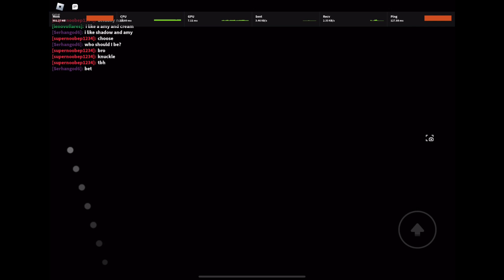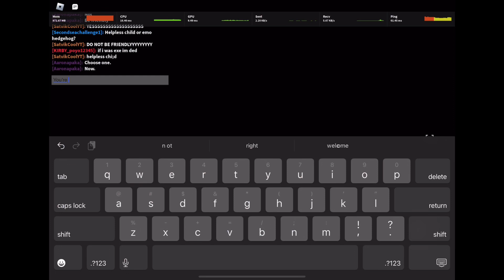The Figure Plays TD 1.0 (Ft. Window)